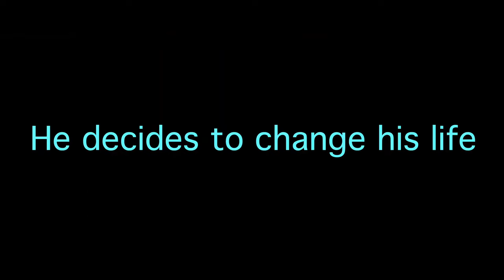CARBON & WATER Official Trailer (2024) UK Drama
'CARBON & WATER': Discover the Depths of Love and the Struggles of Aging | Official Film Trailer. Experience the emotive and nuanced story of 'Carbon & Water,' a compelling British drama brought to life by @iodinfilms9327  and the visionary direction of Christopher Clarke. Set in the scenic locale of Middlesbrough, North Yorkshire, the film introduces us to Vince Carver, a seventy-five-year-old facing the realities of aging and solitude in a tranquil seaside village.

Following a recent heart attack, Vince looks forward to the visits from his district nurse, Carl, finding comfort and companionship. Their evolving relationship leads Vince through a poignant exploration of love and longing, challenging the constraints of age, societal expectations, and the generational divide. 'Carbon & Water' delicately delves into the themes of aging, sexuality, and the search for belonging in a society that often values independence over connection.

CARBON & WATER international sales are being handles by @TheMovieAgency